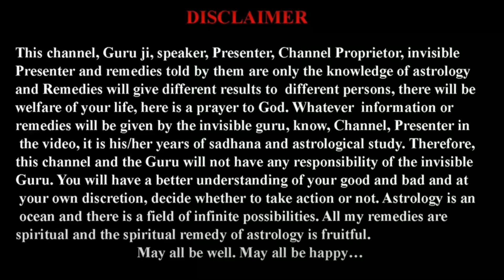मीन राशि 2023 की महत्वपूर्ण भविष्यवाणी | Pisces Horoscope | kaisa rahega 2023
मीन राशि 2023 की महत्वपूर्ण भविष्यवाणी | Pisces Horoscope | kaisa rahega 2023 |Bhavishyavani

इस चैनल पर आपको सनातन धर्म से संबंधित पूजा पाठ से संबंधित व्रत और त्योहारों की जानकारी दी जाती है। जीवन को सुखी बनाने के लिए , जीवन की समस्याओं से छुटकारा पाने के लिए बहुत ही सरल और अचूक उपाय बताए जाते हैं। धर्म और ज्योतिष से संबंधित जानकारी दी जाती है हिंदू धर्म के सभी त्योहारों के बारे में और पूजा पाठ के बारे में जानकारी प्रदान की जाती है। वास्तु से संबंधित जानकारी दी जाती है।

मीन राश का राशिफल 2023 Pisces Horoscope

Chapters --
0:00 मीन राशि
0:25 किन लोगो के लिए
2:00 Students के लिए कैसा रहेगा 2023
2:39 नौकरी पेसा वाले के लिए 2023
3:15 वायपारी लोगो के लिए 2023
4:08 महिलाओं के लिए 2023
4:59 विवाह के तौर पर 2023
5:27 सभी के लिए कैसा रहेगा 2023

इस वीडियो में मीन राशि वालो के लिए साल 2023 कैसे रहेगा ये बताया गया है  Meen Rashi 2023 me kya hoga Min Rashifal Meen Rashi ka kya hai Meen Rashi ki sadesati 2023, Miin Rashi 2023, मीन राशि वालो का कैसा रहेगा 2023, मीन वाले क्या क्या करे 2023 मै, Meen Rashifal 2023, मीन राशि, मीन राशि 2023, मीन राशि की साढ़ेसाती 2023, शनि की साढ़ेसाती कब तक रहेगी, मीन राशि 2023, मीन राशिफल, Pisces Sign 2023,  shani Pisces rashi parivartan, shani ki sadesati 2023 se 2024, Pisces rashi sadhesati ka dusra charan kaisa hoga, मीन राशि शनि की साढ़ेसाती द्वितीय चरण कैसा होगा

@BhavishyaNakshatra​ par jyotish guru Sharad Swarup ji bata rahe hai Meen Rashi 2023, 2023 में मीन राशि वालो का कैसा रहेगा, मीन के लिए शनि की साढ़ेसाती क्या फल देगी और मीन राशि वालो के लिए आने वाला समय कैसा होगा साथ ही मीन राशि वालो के लिए साढ़ेसाती में क्या फल होगा।

अगर आप अपनी समस्या का समाधान गुरू जी  द्वारा टेलिफोनिक/वीडियो कॉल अपाईंटमेंट द्वारा करवाना चाहते है तो नीचे दिए गए नं॰ पर सम्पर्क कर सकते है।  हम आपकी सेवा में हमेशा तत्पर है। 👇🏻

Mesh Rashi | मेष राशि वालो के लिए 2023 | Aries Sign 2023 | Horoscope | Rashifal | कैसा रहेगा 2023

मनचाहा स्कूल/कॉलेज में एडमिशन| Admission | एडमिशन नही हो रहा करें ये सरल उपाय | ज्योतिष शरद स्वरुप

Kumbh Rashi | S नाम वालो के लिए 2023 | Aquarius Sign 2023 | Horoscope | Rashifal | कैसा रहेगा 2023